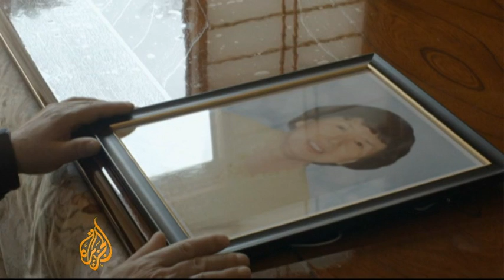Fukushima forests found to be radioactive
Two years after the triple calamities of earthquake, tsunami and nuclear disaster ravaged Japan's northeastern Pacific coast, forests that cover 70 percent of the Fukushima Prefecture have been found to contain high concentrations of radioactive cesium. With traces revealed not only in the fallen leaves and soil, but in the trees themselves, the findings suggest that radiation has permanently found its way into the ecosystem. The government is already spending billions of dollars decontaminating various towns in Fukushima, but the forests continue to emit radioactivity, putting the residents at risk. Scientists suggest cutting down the trees as soon as possible because the cesium will gradually be transferred to the earth itself. Many residents are now suing TEPCO, the nuclear plant's operator, for the impact the disaster has had on surrounding communities. It is estimated the power company will pay some about $400bn in cleanup costs and compensation. Al Jazeera's Steve Chao reports from Fukushima.